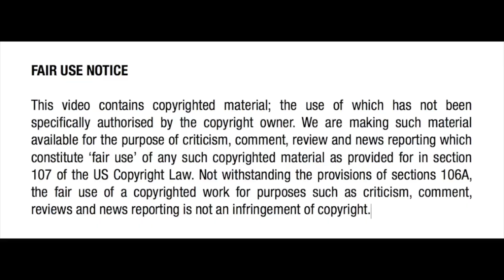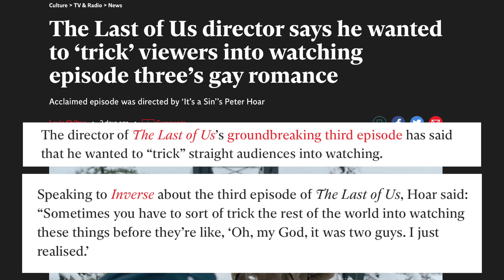No, The Last of Us EP3 is NOT great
✅ SUPPORT Left Foot Media and receive exclusive content (for as little as $5 a month)